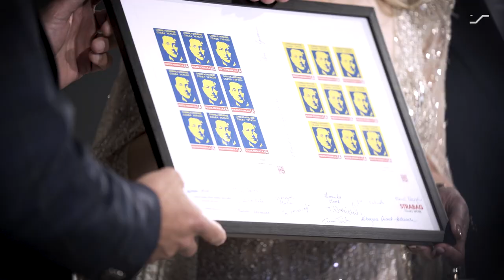Uroczysta Gala Otwarcia Nowej Siedziby SMAY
Przedstawiamy krótką relację wideo, która mamy nadzieję,
choć trochę odda emocje i atmosferę panująca podczas piątkowego spotkania.